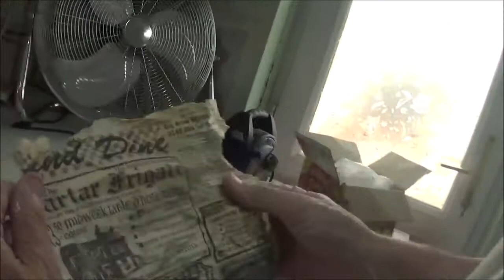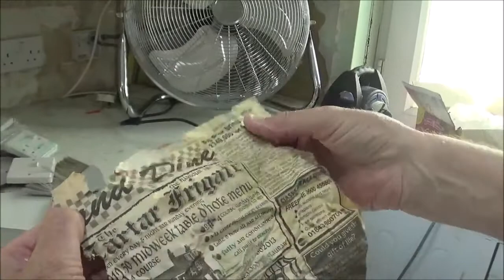Alot to do nans house episode 41 New ring main first fix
Please note all this electrical work is tested by a qualified electrician before it is livened up i do this all under close supervision from the electrician who doesn't want to be on camera

8.19 the moulded plugs we were throwing into that hole were no good my grandad said we needed to fill the hole up with trash and what better trash than a moulded plug. I will do a video soon on why i dont like moulded plugs i have personal reasons to disliking them.

in this episode we have a first fix for the new ring main dedicated for the white goods.